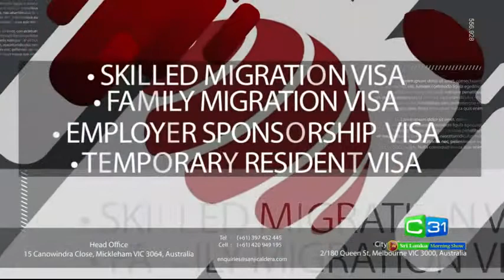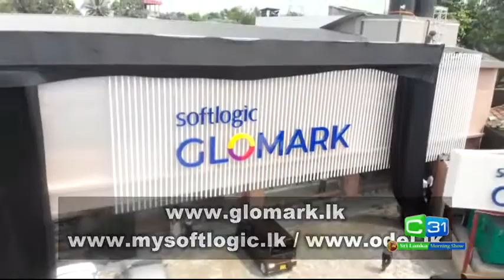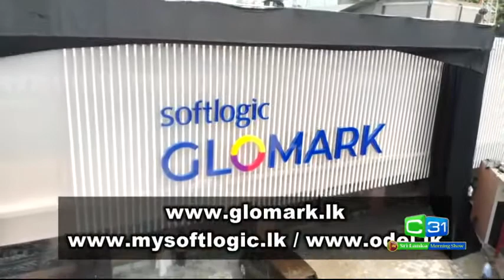LIVE Sri Lanka Morning Show